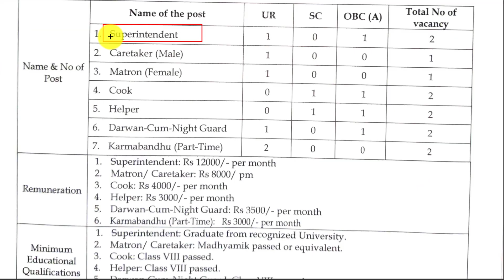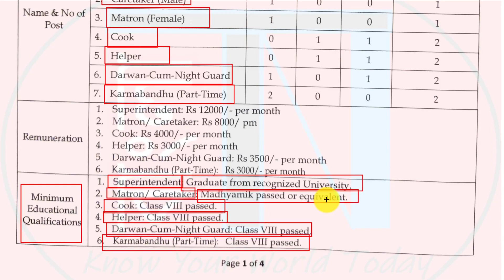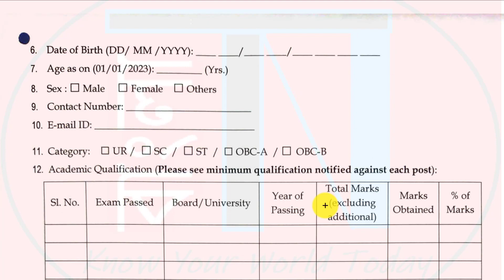👉Hostel (Boys/Girls হোস্টেল ) Recruitment 2023 : Government Job | 8th/10th/12th | Apply Now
This video is about latest government job notification for various posts like - Superintendent , Caretaker , Cook , Matron , NightGuard , Helper , Karmabandhu and many more through Offline application mode at Government Hostel at Malda District . Check all Post , Eligibility, Age Limit, Application Process and others and apply now for this new govt job in wb #2023

📌 👉 Latest Health Vacancy in WB 2023 : Various Post | Check Eligibility & Apply Now for these Govt Job :